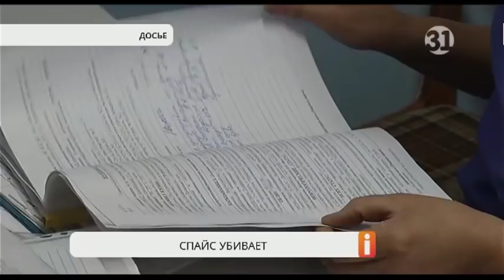В Экибастузе родные и друзья простились с Нурдосом Айтбаевым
Сегодня в Экибастузе родные и друзья простились с Нурдосом Айтбаевым. 19-летнего студента похоронили в родном городе. Он скончался в общежитии Казахского Национального университета, предположительно, от отравления синтетическим препаратом, иначе говоря, спайсом. Это курительная смесь, которая вызывает галлюцинации. Но ни родные, ни друзья не верят в это. Сомнения может развеять только заключение экспертов, которое будет еще не скоро. Ну, а пока  вопрос доступности спайсов остается самой большой проблемой.